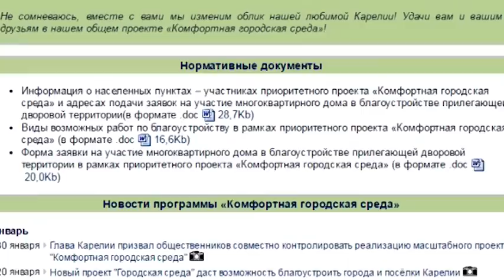Комфортная гордская среда